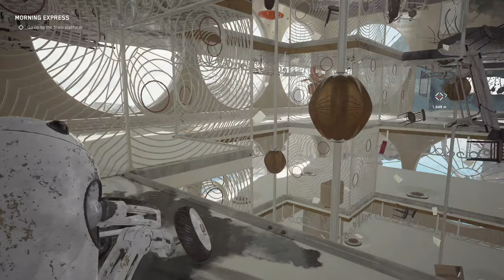ATOMIC HEART (4k60FPS) Walkthrough/Gameplay Pt.12 'Follow LARISA' Xbox SeriesX Gamepass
ATOMIC HEART 4k Walkthrough/Gameplay Pt.12 'Follow LARISA' Xbox Series X footage Also available for PS5/PS4/Xbox One/Xbox Series x/s & PC